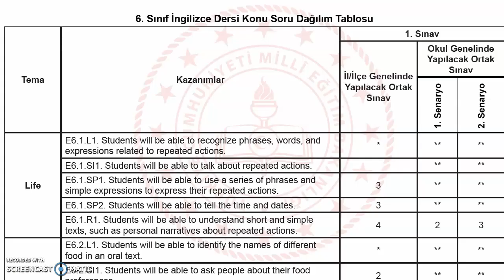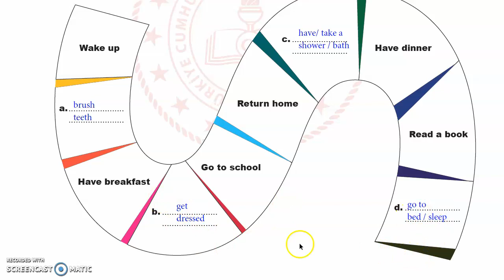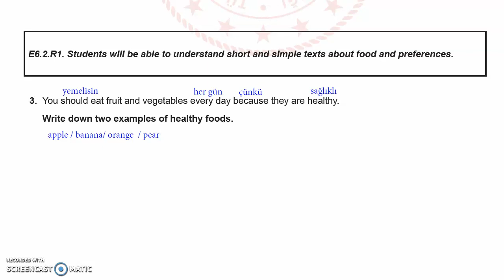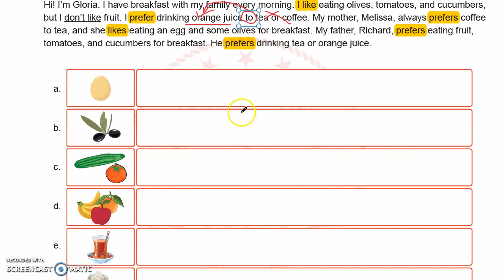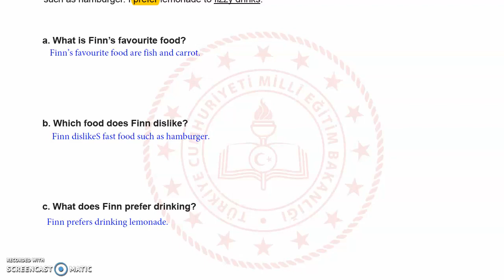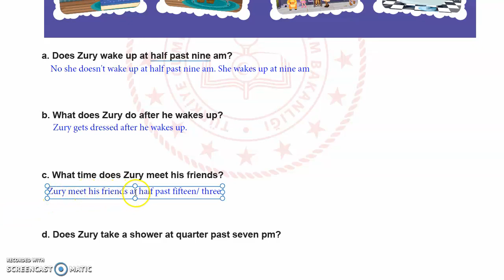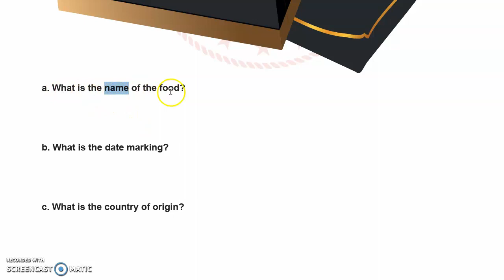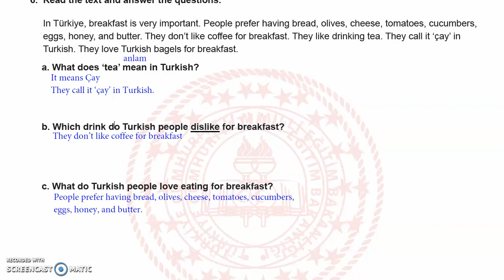6. SINIF 1. DÖNEM 1. ORTAK YAZILI KONU SORU DAĞILIM TABLOSU VE ÖRNEK SENARYOLAR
6. Sınıf 1. Dönem 1. Yazılı 1. ve 2. Üniteler. Yeni Yönetmeliğe Göre AÇIK UÇLU SORULAR VE ÇÖZÜMLERİ

6. SINIF 1. DÖNEM 1. ORTAK YAZILI KONU SORU DAĞILIM TABLOSU VE ÖRNEK SENARYOLAR